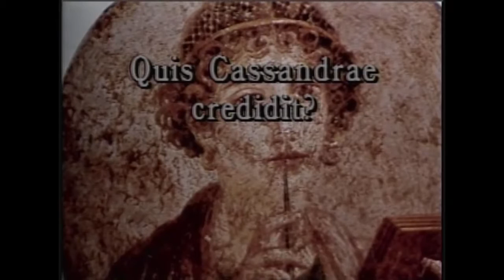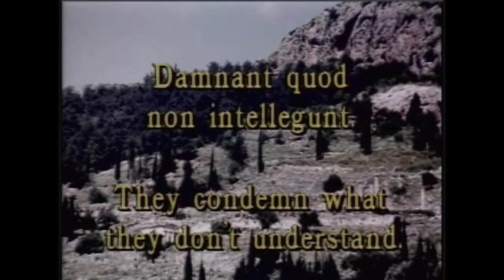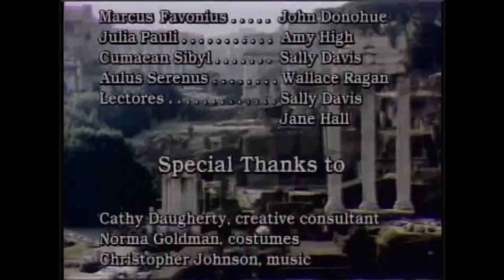Forum Romanum: S3 Aedes Apollinis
The Forum Romanum video series created by the National Latin Exam presents a newscast from the ancient world delivered in Latin addressing events that happened on a particular date in Roman history.

This episode covers the events of October 9, 28 BC when Octavian dedicated a temple to Apollo.

Features include an interview with the Cumaean SIbyl as well as the recurring segments of a Daily Question, a segment announcing the day's top story, as well as an editorial or an interview with a famous person and the weather.

The purpose of the show is to present Latin as a language by allowing the audience to hear spoken Latin, featured within a realistic and relevant context.